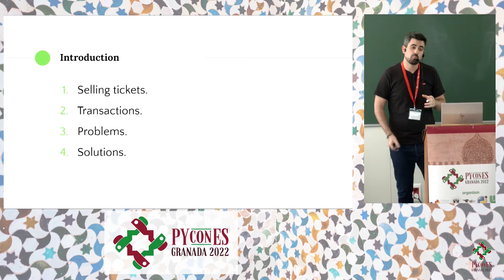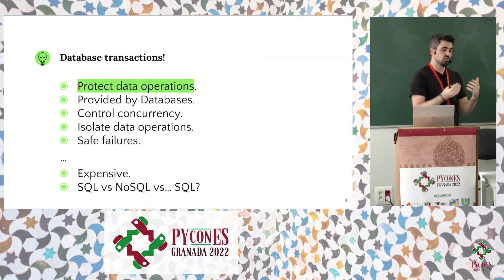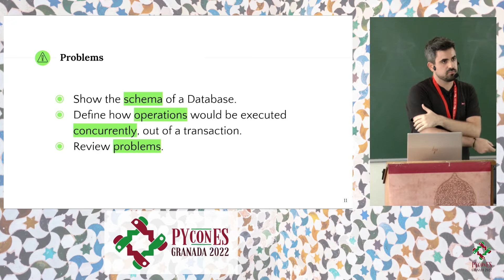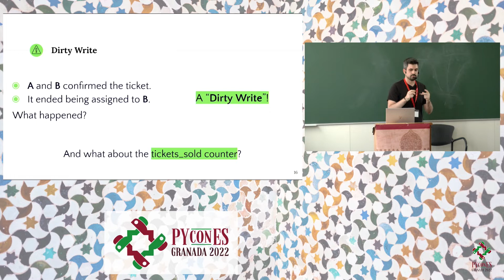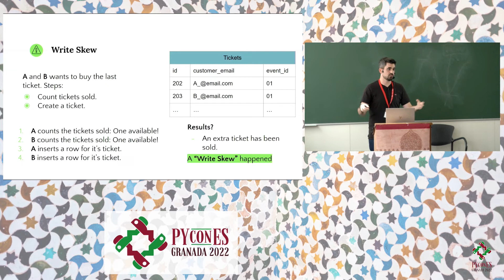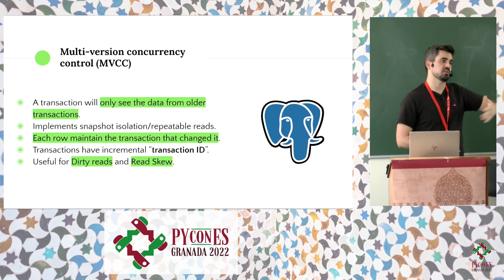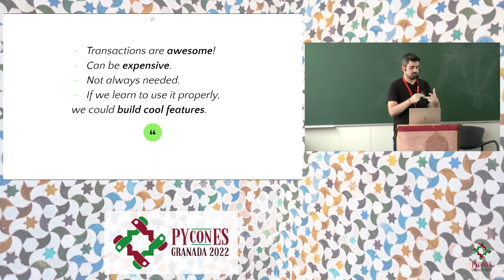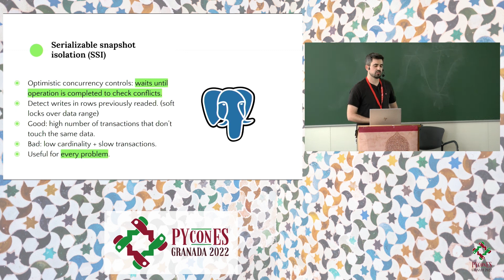José Muñoz - Cómo no vender la misma entrada a dos personas diferentes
Ponente: José Muñoz
Título: Cómo no vender la misma entrada a dos personas diferentes
Aula: Teoría 6 (Sábado)
Resumen:
Supongamos que construimos una aplicación para vender entradas de un cine con tu framework de Python y tu base de datos favorita. Creamos una interfaz espectacular, la llenamos de funcionalidades asombrosas y nos encargamos de que no quede ningún detalle de accesibilidad por pulir. La desplegamos en producción y una vez que empiezan a llegar usuarios, nos damos cuenta de que empiezan a pasar cosas muy raras: hay clientes que han comprado el mismo asiento para ver la misma película a la misma hora y hay sesiones en las que tenemos a clientes sentados en el suelo porque hemos vendido más entradas que asientos. ¿Qué ha podido pasar?

En esta charla analizaremos cómo puede llegar a ocurrir esto con nuestros datos, contaremos algunos casos reales y repasaremos algunas de las técnicas que usan las bases de datos actuales para ayudarnos a evitar estos problemas.